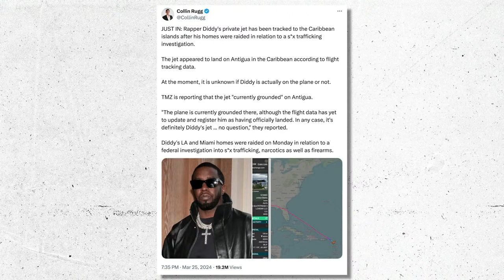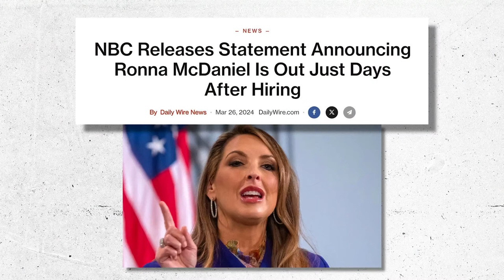Patrick Bet-David Shocked by Stephen A. Smith’s Brutal Attack on Dems | Larry Elder & Dr. Drew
Dave Rubin of “The Rubin Report” talks to Larry Elder and Dr. Drew Pinsky about Stephen A. Smith telling Patrick Bet-David on the “PDB Podcast” why his Democrat mother would never have voted for the Democrats of today and who he thinks will replace Joe Biden; the recent FBI raids on Sean “Diddy” Combs' homes and creepy resurfaced footage of Combs with a 15-year-old Justin Bieber; Usher telling Howard Stern what it was like to live at Diddy’s house when he was 14; Katt Williams claiming to know lots of dirty secrets of Diddy and other artists; Joy Reid and Rachel Maddow celebrating NBC News firing Ronna McDaniel after a variety of MSNBC hosts revolted over her being hired as a correspondent; and much more.

The Wellness Company - Stop struggling to get a good night's sleep.Try The Wellness Company's Restful Sleep Formula, an all-natural alternative to melatonin. Packed with ashwagandha, kava, chamomile, passionflower and more – this powerful capsule has everything you need for deep, rejuvenating sleep.
and use CODE: RUBIN

0:00 Intro
4:15 Stephen A. Smith Leaving the Left
19:10 P Diddy
25:13 Ronna McDaniel

Larry Elder
Author, As California Goes

Dr. Drew Pinsky
Host, Ask Dr. Drew